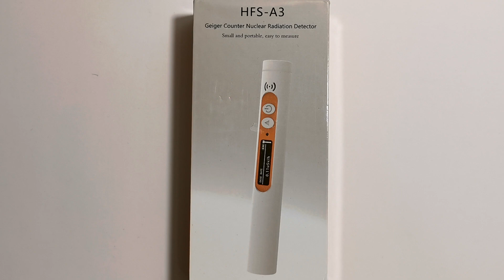HFS A3 Pen Nuclear Radiation Detector